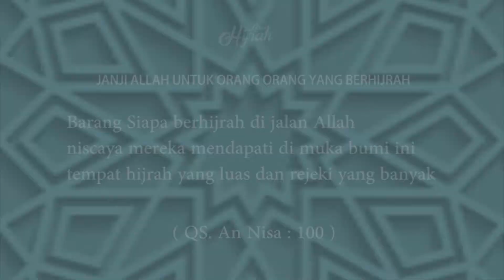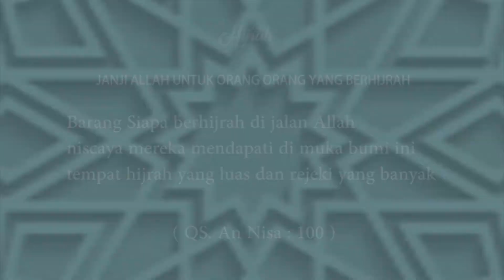KERSA HIJRAH || HIKMAH 12 - UZLAH - KH MAHASIN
Simak Kajian dari KH Mahasin tentang Hikam 12 Uzlah , Semoga membarikan ilmu yang bermanfaat.